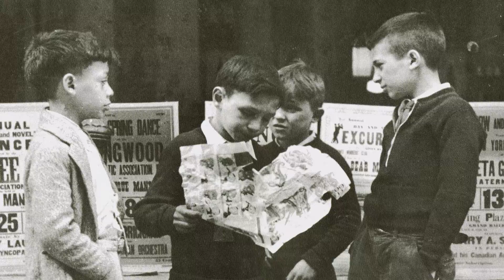Ben Shahn's Trip to Redemption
* Ben Shahn played by Brad Wills
* Script and video editing by Carleton Thomas Anderson
* Voice recorded and edited by Dynamix Productions, Lexington, KY

This story is inspired by real events in the life of Ben Shahn, artist, and photographer. Many of the historical facts in this story are found in the interview Ben Shahn gave to the Archives of American Art in April 1964.